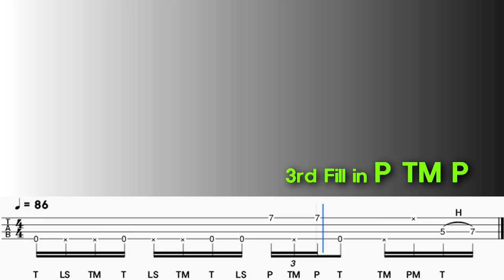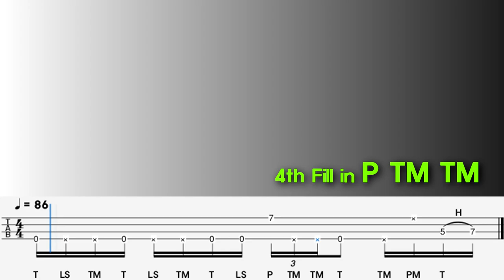Must Know/Em SLAP triplet Fill in/Basic Level/Number of Cases/TAB/Backing Track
Must Know/Em SLAP triplet Combinations/Number of Cases/TAB/Backing Track
-TM(Thumb Mute)/PM(Popping Mute)/LS(Left Hand Slap)
00:00 Explanation(설명)
01:31 PLAY(연주)
02:13 Backing Track(반주)
-In this video, we have summarized the triplet fill-ins that are used too often in Em Slap performances by the number of cases. The difficulty is basic.
-이번 영상은 Em Slap 연주에서 너무 많이 쓰이는 triplet 필인을 경우의 수로 정리해 봤습니다..난이도는 기본입니다..